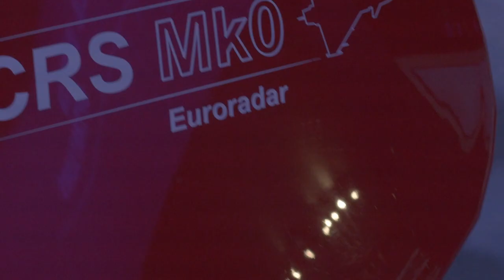Leonardo at Farnborough International Airshow 2022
Everything is ready for the kick-off of the 2022 edition of the Farnborough Airshow.